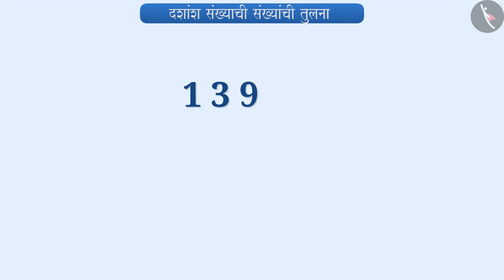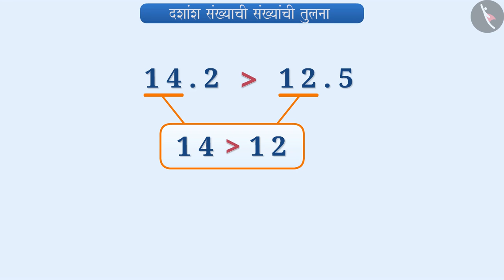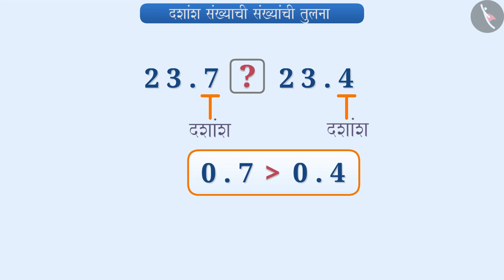दशांश आणि दशांश अपूर्णांक|Part 3/5|Decimal Numbers and a Tenth|Marathi|Class 6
दशांश आणि दशांश अपूर्णांक|Part 3/5|Decimal Numbers and a Tenth|Marathi|Class 6 | दशांश | कक्षा 6 | NCERT | दशांश

A Tenth | Decimals | Grade 6 | NCERT | Decimals

Welcome to part 3 of A Tenth. In this video, we will discuss the concept of A Tenth.

Part1 :
Part2 :